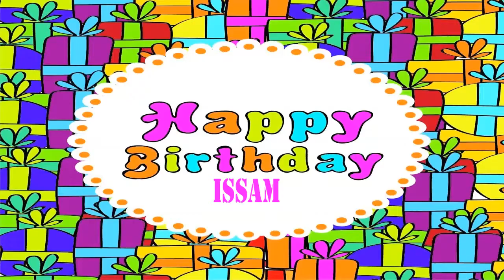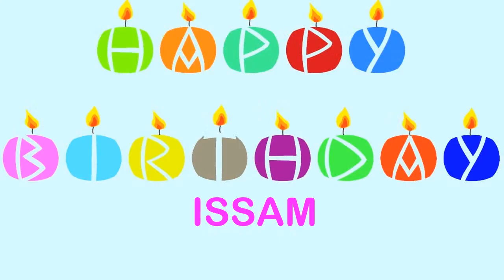Issam Wishes & Mensajes